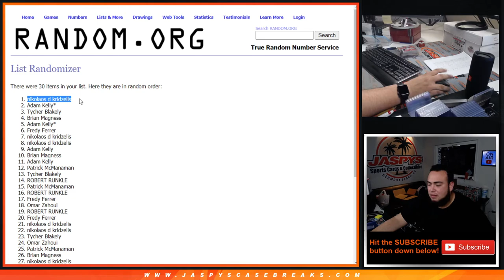M. 3/221/21 - RANDOMIZER FOR 400 POINTS! 2019-20 Panini Mosaic Tmall Basketball 3-Box Break #1